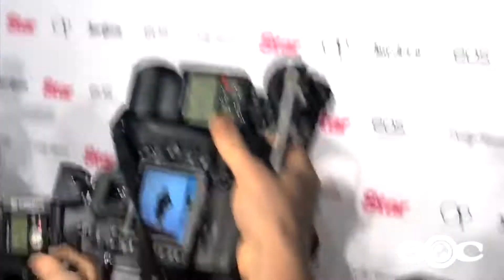Eye On Celebrity Episode 79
Featuring: Robert Downey Jr., Pete Wentz, Drake, Lindsay Lohan, Kim Kardashian and Katy Perry!